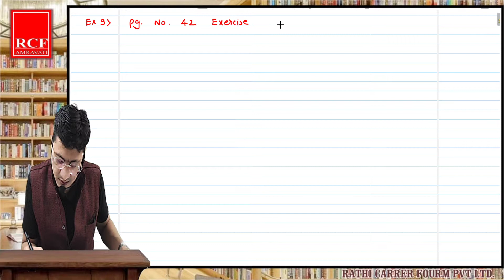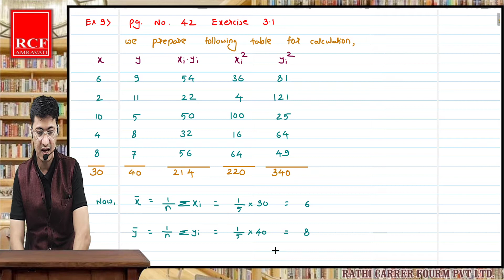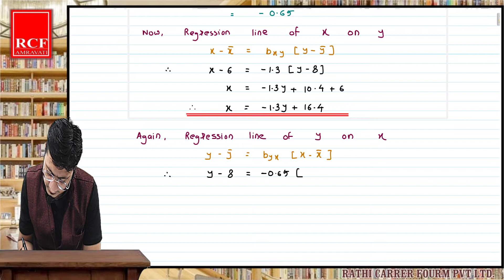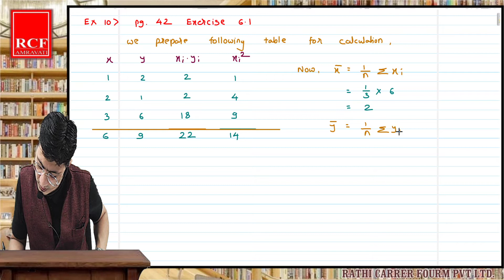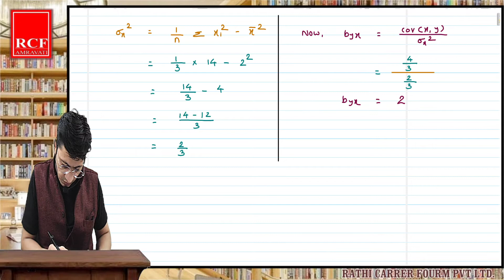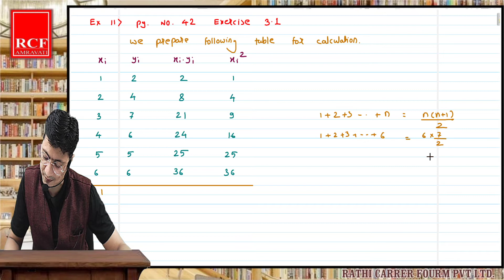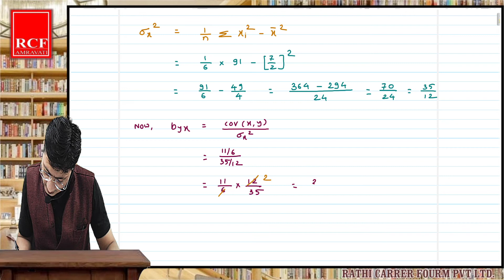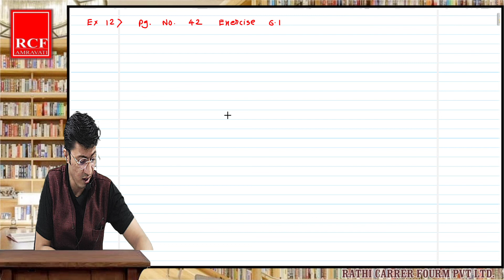12th Maths Ch 3 Linear Regression Lec 9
RCF PVT.LTD Amravati  | Linear Regression | Chapter-3 | 12th Maths |  Maharashtra Board | 12th | Rathi Career Forum PVT. LTD. Amravati |
12thcommercechapter3 Linear Regression
# Linear Regression
# Linear
# Regression